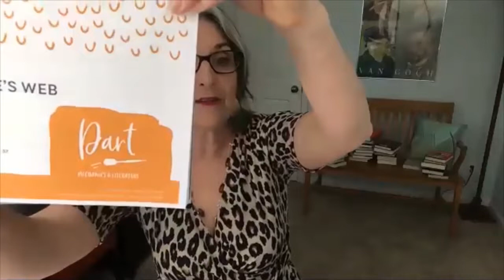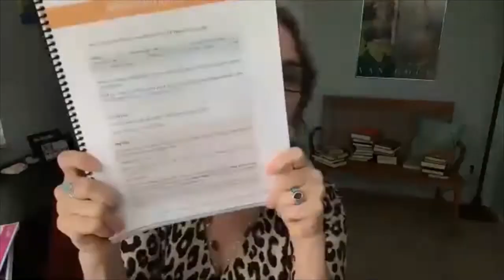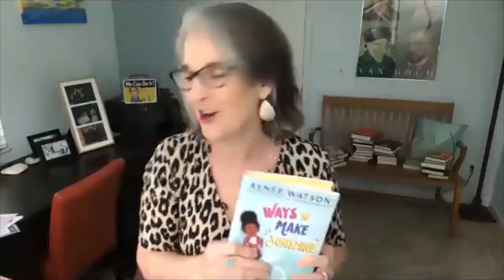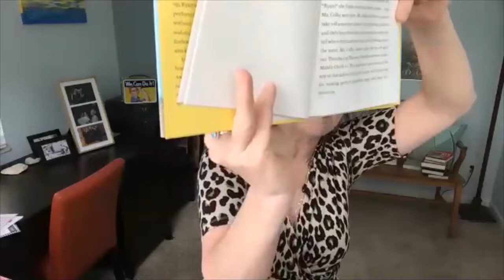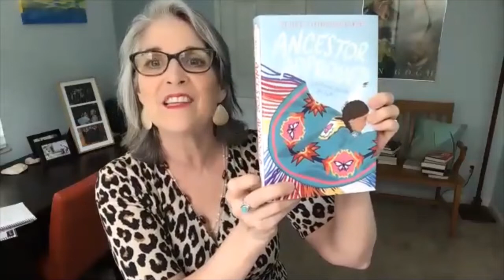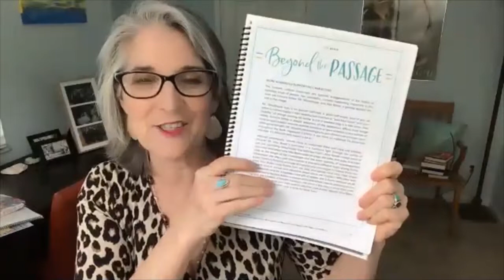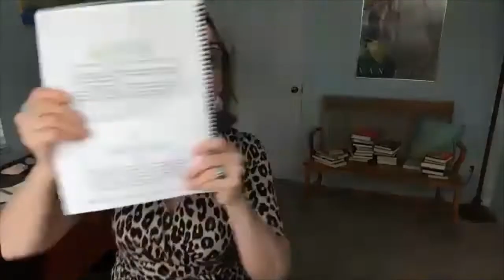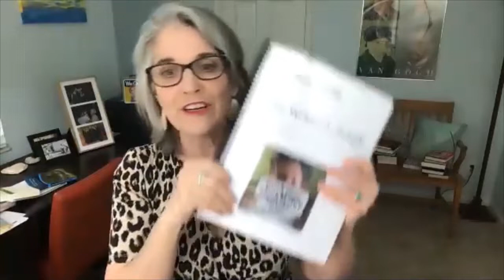Why Teach Writing Mechanics with Living Literature?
In this recorded live, Julie Bogart discusses allowing children to be bathed in high quality literature while they learn the mechanics and craft of writing.

Register for the other free writing webinars (or watch the replays)